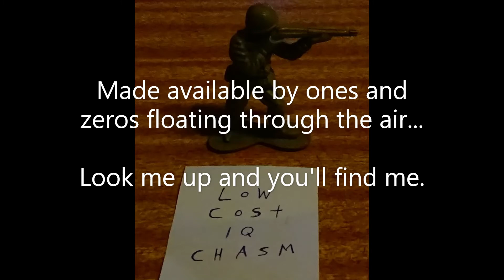Still Unclear In Hindsight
VOCALS BY GHOSTS.
No need to regret and worry, positive vibes!